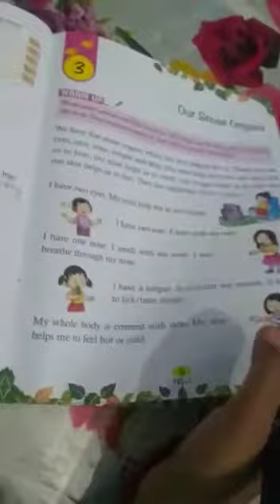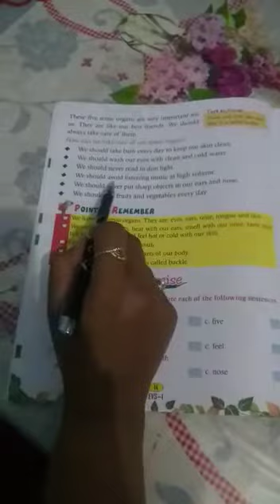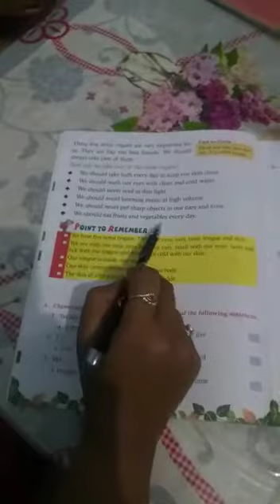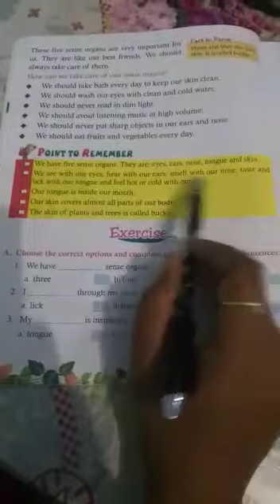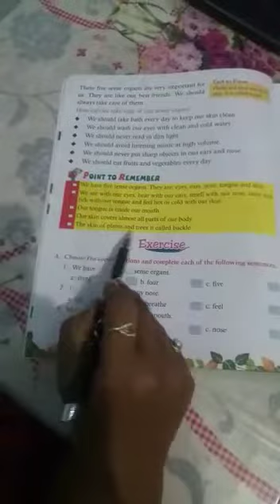Class 1 Evs 2804